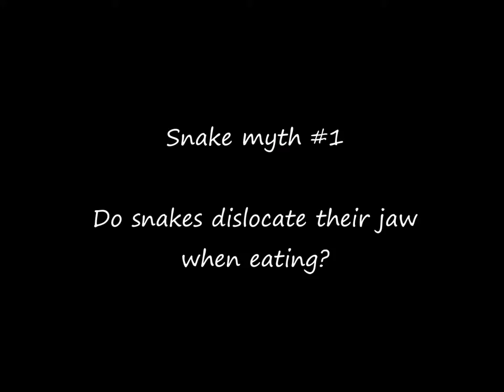Snake Myth #1 Do snakes dislocate their jaw when eating?? Boa Constrictor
WARNING!!! THIS VIDEO IS TO SHOW HOW MUCH A SNAKES SKIN STRETCHES, IT IS NOT AIMED TO SHOCK & SHOWS A BOA CONSTRICTOR EATING A DEAD RABBIT! DO NOT WATCH IF THIS WILL UPSET YOU!!!
I had a spare rabbit & had popped Jonny the Boa Constrictor into a temp viv while I cleaned his out so thought I'd show how much a snakes skin stretches when they eat a large meal. Speed x16. Enjoy.